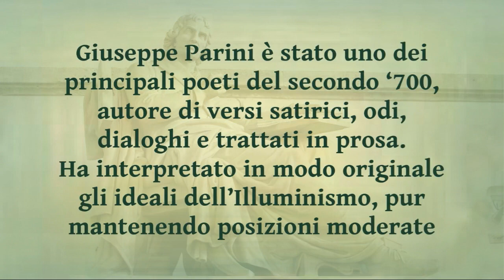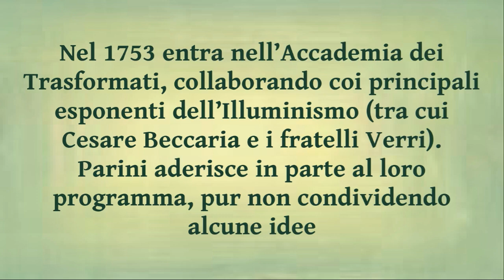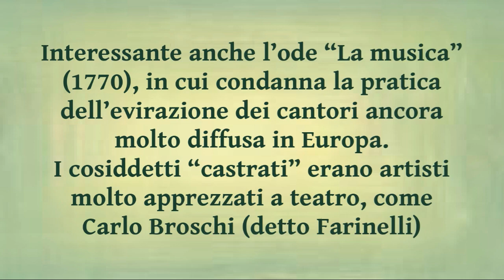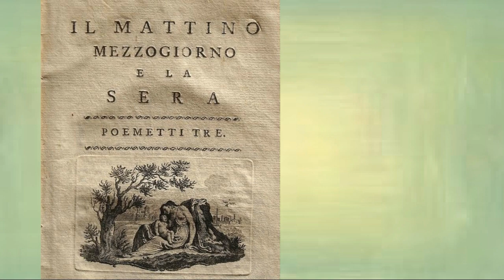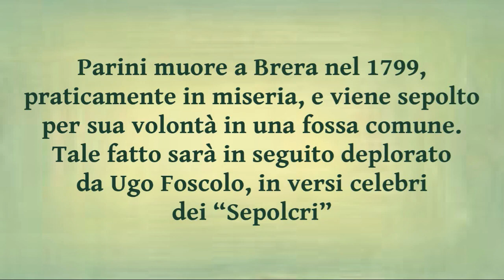Giuseppe Parini - Un onesto precettore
La vita e l'opera di Giuseppe Parini (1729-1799), il grande poeta lirico e satirico della fine del '700, autore delle "Odi" e del "Giorno".

Musica: Antonio Vivaldi, "Concerto in Do Maggiore per oboe e orchestra"